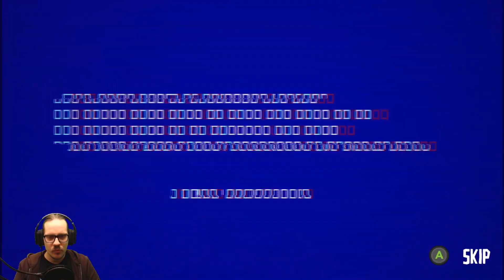Odium to the Core Gameplay | Ab durch die Tunnel | Deutsch Kommentiert HD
Odium To the Core ist ein Spiel mit einzelnen Tasten, Herausforderungen, im schönen, aber dunklen hektischen Stil. Die Führung vom Odium ist durch gefährliche und starke Stufen, die mit Musik begleitend sind, um sich die Bestechung nicht zu verbreiten und gleichzeitig dagegen zu kämpfen.

Titel: Odium to the Core
Genre: Action, Indie
Entwickler: Dark-1
Publisher: Dark-1
Veröffentlichung: 11. Mai 2018

PC REQUIREMENTS
Minimum:

OS: Windows 7 SP1+
Processor: CPU with SSE2 instruction set support
Memory: 2048 MB RAM
Graphics: DirectX 9.0 compatible GPU
DirectX: Version 9.0
Storage: 800 MB available space